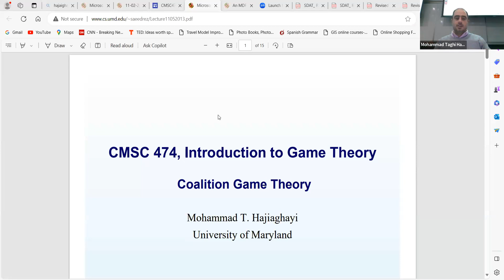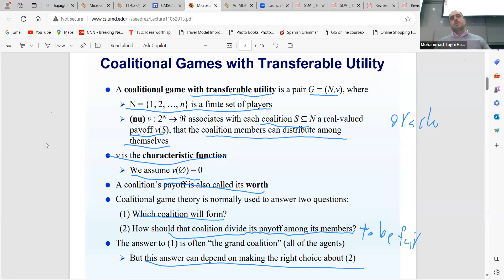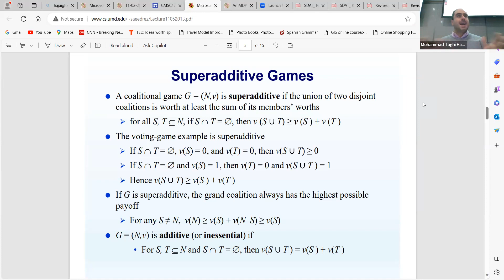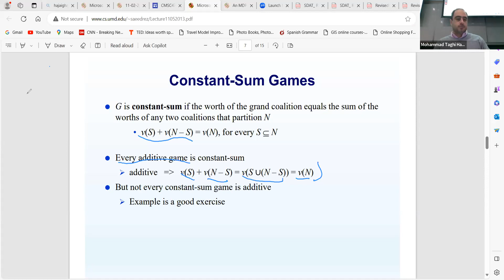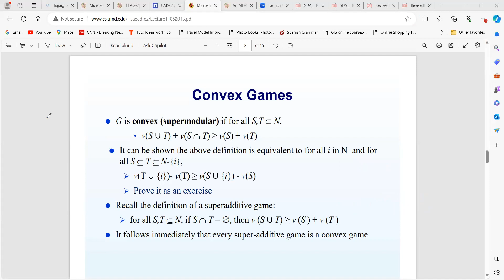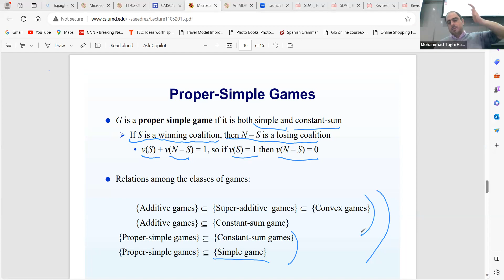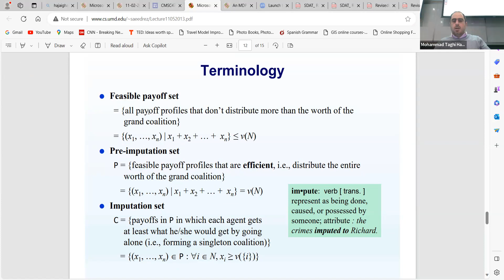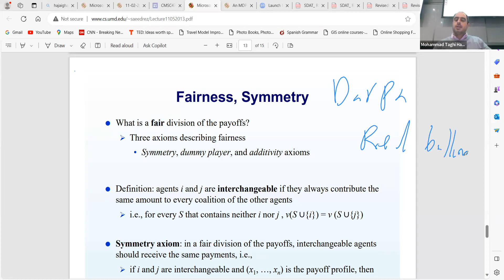Lesson 23: Computational Game Theory by Mohammad Hajiaghayi: Coalition Game Theory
The session covered Coalition Game Theory (and their tools and techniques), focusing on how groups of agents can work together and distribute payoffs fairly. The discussion began with the basic concepts of coalition games with transferable utility, where each coalition (subset of agents) has a characteristic function that determines its worth or payoff. The lecture emphasized the importance of forming grand coalitions (involving all agents) and the conditions under which this might be optimal.

Several important properties of coalition games were discussed, including super-additivity (where combining coalitions yields greater or equal payoff than separate operations), sub-additivity (where combining yields less or equal payoff), and additivity (where combining yields equal payoff). The concepts of super-modularity, sub-modularity, and modularity were also covered, explaining how marginal contributions of agents change based on the size of the coalition they join. Simple coalition games, where payoffs are binary (0 or 1), and proper simple games, which are both simple and constant-sum, were also explained.

The lecture then moved to discuss fairness in payoff distribution, introducing three key axioms: symmetry (interchangeable agents should receive equal payments), dummy player (agents who contribute only their individual worth should receive exactly that), and additivity (payoffs in combined games should equal the sum of payoffs in individual games). These concepts are crucial for determining fair allocation of resources or benefits among coalition members.

The discussion concluded with a real-world example: the DARPA Red Balloon Challenge, where teams competed to find ten red balloons placed across the US for a $40,000 prize. The MIT team's winning strategy involved a clever recursive payment scheme where finders and their recruiters received diminishing shares of the prize money. This example illustrated practical applications of coalition game theory while also highlighting potential vulnerabilities like Sybil attacks.